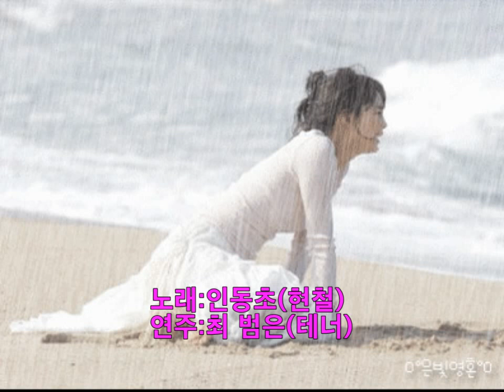인동초(현철)/테너